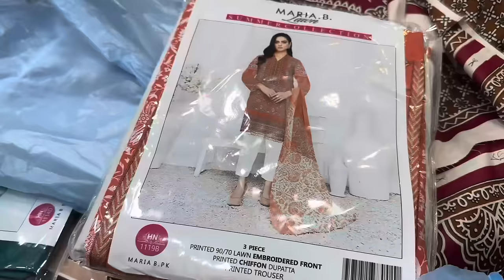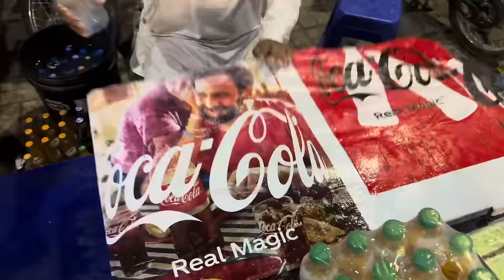ALHAMDU LILAH 😣|| NAINA AKBAR FAMILY VLOGS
ALHAMDU LILAH 😣|| NAINA AKBAR FAMILY VLOGS#couplegoals